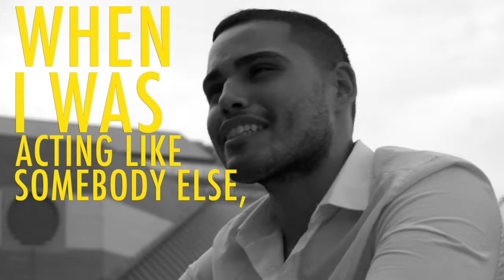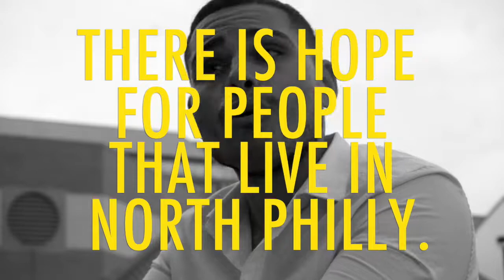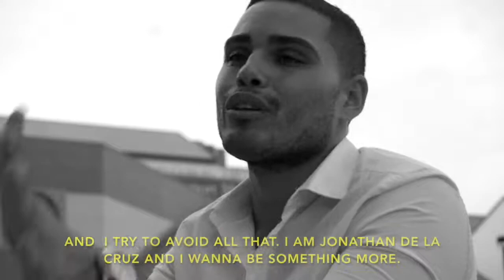Jonathan De La Cruz: I Want More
The Gran Varones is a legacy project that uses video and photography to tell the stories of Latino & Afro-Latino Gay, Queer and Trans men. Our stories shine light on what being “out” and “proud” means to us, our families, and our communities.